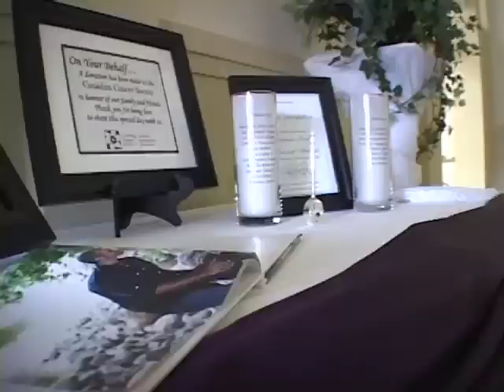Nicole & Marco's wedding day highlights